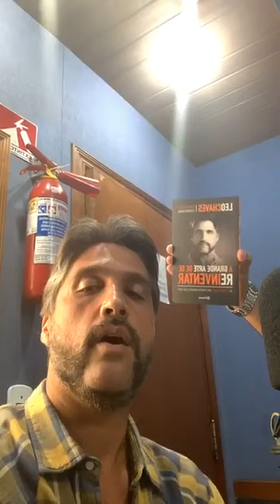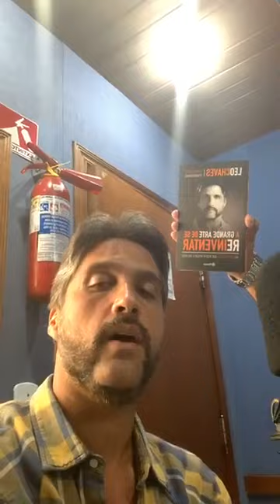LÉO CHAVES ESTEVE NA RÁDIO CAIOBÁ FM EM CURITIBA/PR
REPOST  ESSA LIVE DO FACEBOOK DA RÁDIO CAIOBÁ FM.